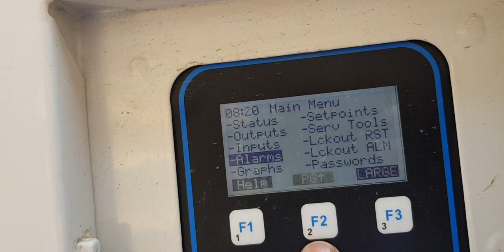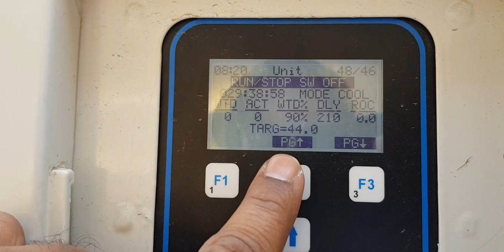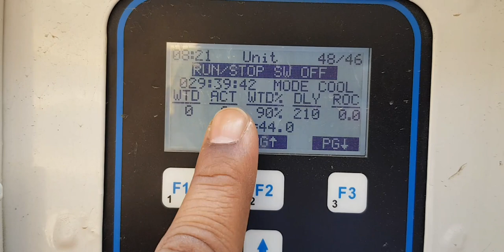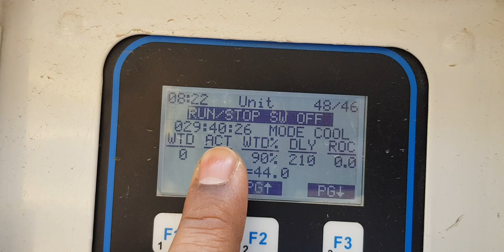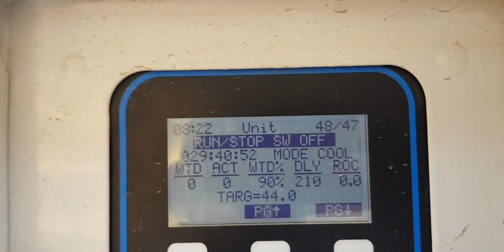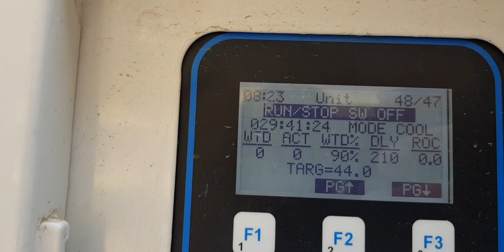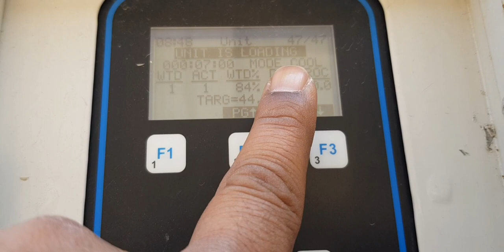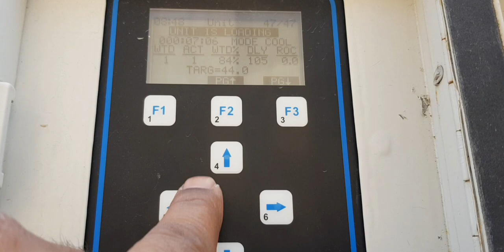Air cooled Screw chillers Display knowledge